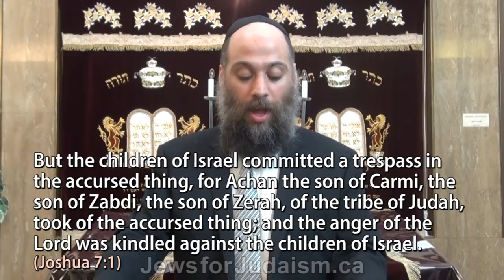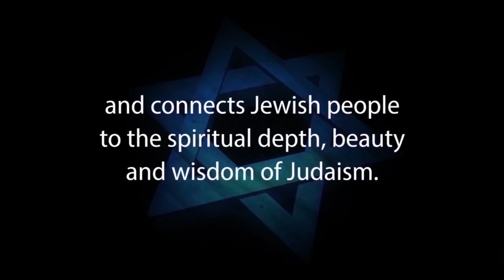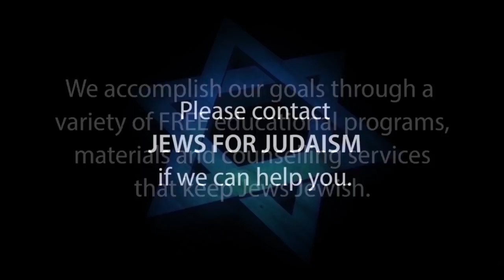ISRAEL'S BIBLICAL REPORT CARD, PASS OR FAIL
This brief lecture examines several passages in the Tenach (the Jewish Bible or Old Testament as Christians refer to it) which describe G-d’s views and attitudes towards the behaviour and status of the Jewish people as individuals and as a nation.